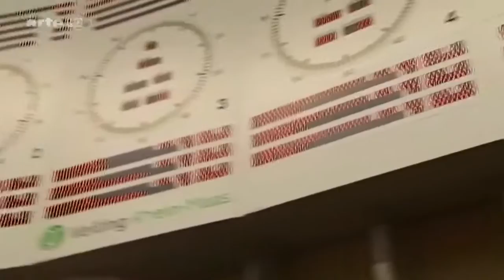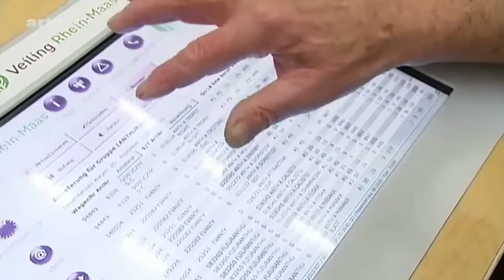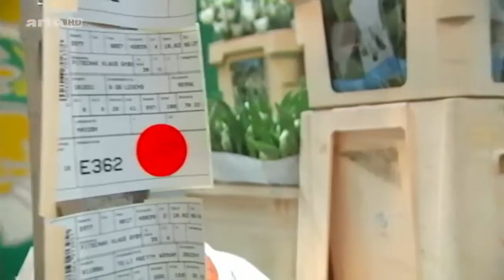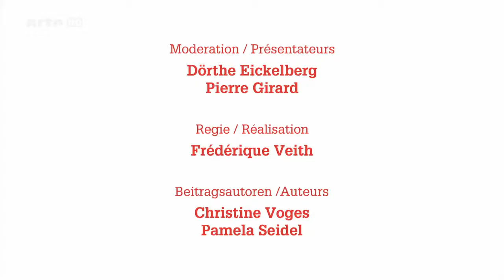Xenius - Rosen - Mythos oder Massenware [Doku HD]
"Heute dreht sich bei ""X:enius"" alles um die Königin der Blumen - die Rose. Keine andere Pflanze steht wie sie für Emotionen von Liebe bis Trauer. Doch rund um diese Symbolik ist ein gigantischer Markt für Rosen entstanden.

Die Wiege der traditionellen Rosenzucht liegt in Frankreich. Aber auch heute noch entstehen durch intensive Zucht immer wieder neue Sorten, die besonders farbenprächtig sind, intensiv duften oder widerstandsfähiger gegenüber Schädlingen und Krankheiten sind. Rund 30.000 unterschiedliche Sorten gibt es bisher. ""X:enius"" zeigt, wie langwierig die Zucht neuer Rosensorten ist. Außerdem wirft das ""X:enius""-Team einen Blick auf den Kampf um faire Arbeitsbedingungen im Rosenexportland Kenia, und besucht die weltweit größte Rosenbörse bei Amsterdam.

""X:enius"" zeigt einen neuen Trend: Es könnte nämlich der Rose die Renaissance als kulinarische Bereicherung der europäischen Küche bevorstehen. Und das nicht nur in Form des besonders in Deutschland populären Hagebuttentees oder der Hagebuttenmarmelade. Um mehr über die Rosenpflege im heimischen Garten zu erfahren, treffen die ""X:enius""-Moderatoren Dörthe Eickelberg und Pierre Girard im Britzer Garten in Berlin auf die Parkmanagerin Susanne Lauenstein. Sie gibt Tipps zur Pflege der Pflanzen und zum ökologisch korrekten Schutz vor Schädlingen und Krankheiten - ganz ohne den Einsatz künstlicher Pflanzenschutzmittel.

Die Sendung ""X:enius"" ist das werktägliche Wissensmagazin auf ARTE. 26 Minuten Sendezeit sind einem besonderen Thema aus dem Alltagsleben und der großen Welt der Naturwissenschaft und Forschung gewidmet. Mit ihrem Wissensmobil touren die Moderatoren durch Europa, immer auf der Suche nach dem Wissen, das die Welt bewegt. Unorthodoxe Fragestellungen sind dabei ebenso zu erwarten wie spannende Begegnungen mit den führenden Köpfen der Wissenschaft. ""X:enius"" ist Roadmovie, Schatzsuche und Wissenssendung zugleich."